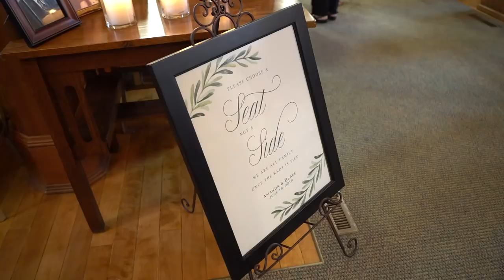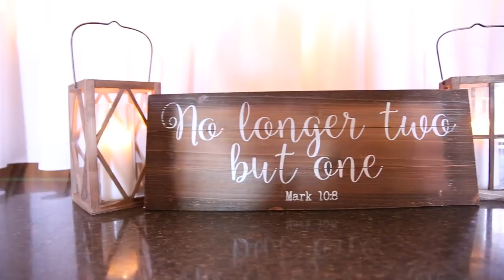Blake & Amanda Byrne Wedding Highlight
Washington Mo